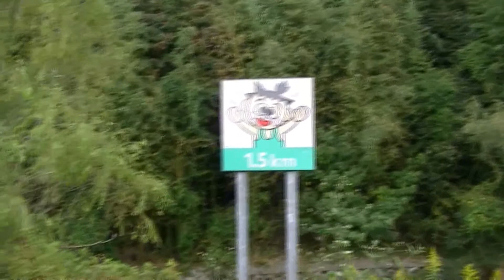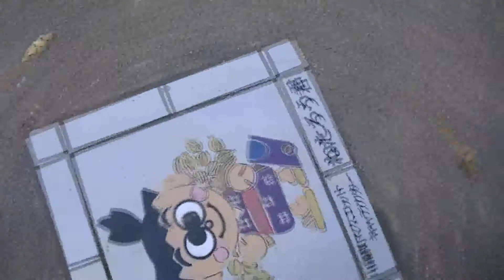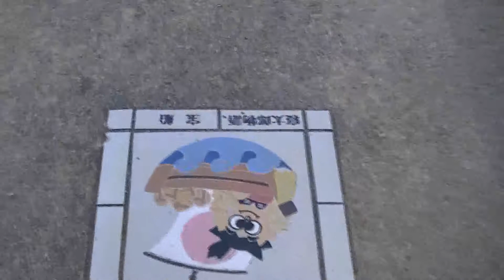寝太郎公園ゆめ広場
山陽小野田市厚狭川沿いの寝太郎公園です。